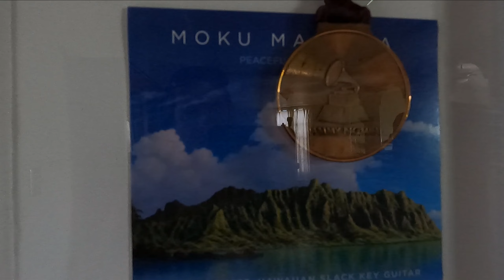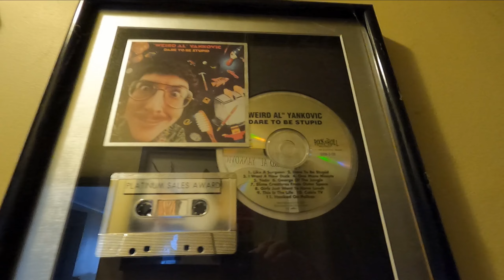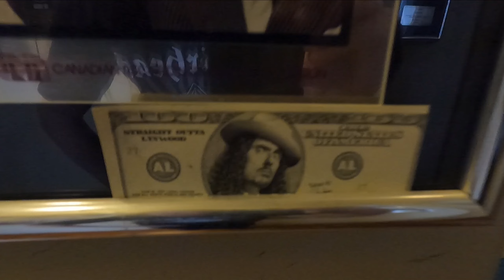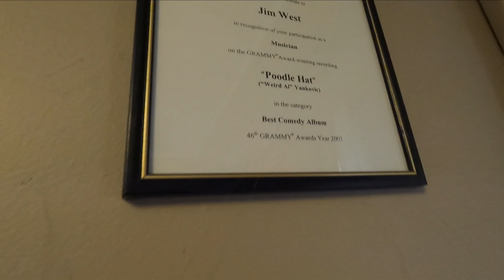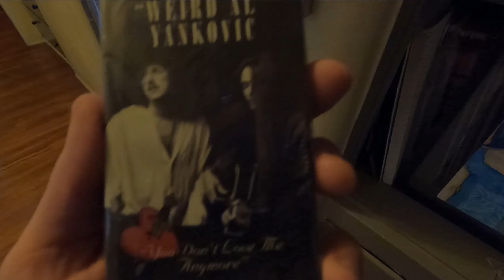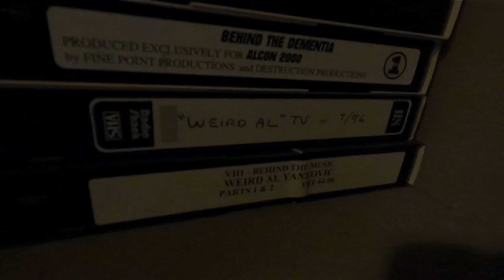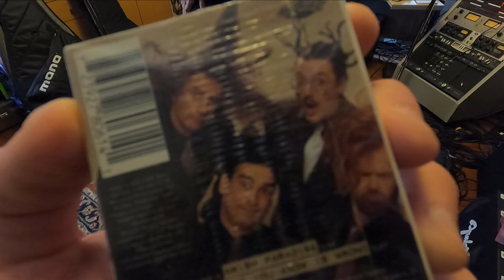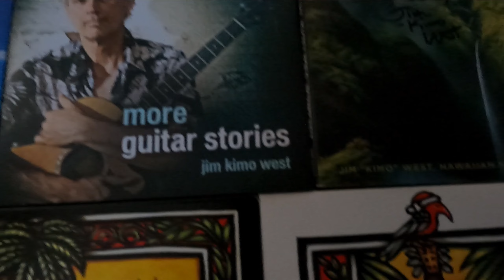Jim "Kimo" West - Guitarist of "Weird Al" & Grammy Winning Slack Key Composer (Mr. Thrasha Ep. 309)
Today's adventure is a special one as we visit a longtime friend of mine, legendary slack key guitarist and guitarist of "Weird Al" Yankovic since the beginning of time, Jim "Kimo" West!! We are going to check out his studio, guitar collection and rig rundown. We will hear a few beautiful compositions and exchange some funny stories as I even take a look at the "Wall of Shame", or wall of gold and platinum records!! Much to come as always.